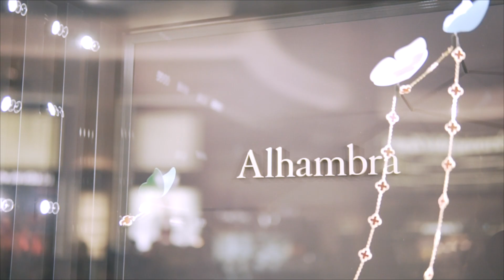梵克雅寶 Van Cleef & Arpels 50th「Alhambra 幸運花園」Bella儂儂B-Club貴賓之夜｜Bella Taiwan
誕生於 1968 年，Alhambra 系列一直以來是 Van Cleef & Arpels 梵克雅寶的幸運象徵，其靈感源自於四葉幸運圖騰，簡約的輪廓體現世家的雋永風格和精湛工藝。為慶祝這個誕生超過 50 周年的標誌性系列，邀請Bella儂儂B-Club 貴賓、於台北101都會廣場鑑賞「Alhambra 幸運花園」經典珠寶，度過一個美麗的夜晚。

從美麗的需求到快樂的靈魂，「𝗕𝗘𝗟𝗟𝗔儂儂」以女性為發聲主體，是台灣歷史最悠久、創刊最久的全方位女性時尚雜誌。

⎜做自己，最時尚⎜
𝐃𝐀𝐑𝐄 𝐓𝐎 𝐁𝐄 𝐘𝐎𝐔𝐑𝐒𝐄𝐋𝐅.